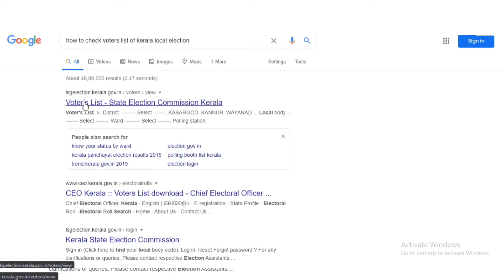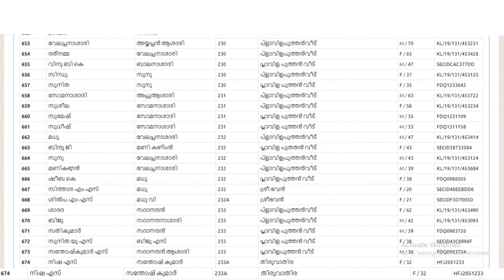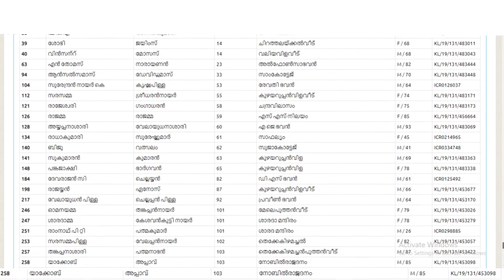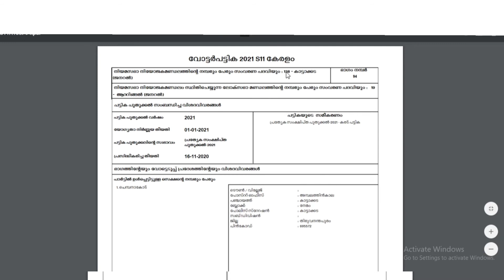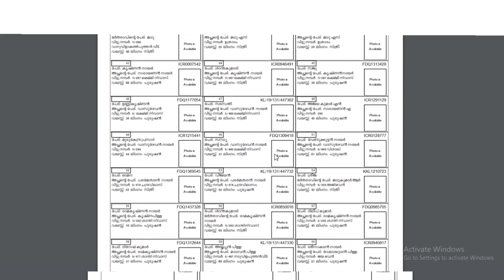how to check voters list 2020 local body election|തദ്ദേശ തിരഞ്ഞെടുപ്പ് വോട്ട് ഉണ്ടോ? check ചെയ്യാം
we discussing about, Elections to local bodies (Panchayats, Municipalities and Corporations) in Kerala will be held in December 2020.The voting is to be held in three stages on 8, 10 and 14 December, with the votes being counted on 16 December. Kerala Panchayat Raj Act, 1994 made provisions for the creation of local bodies at the village, block and district levels. The Kerala Municipalities Act, 1994 made provisions for the creation of municipalities and corporation In total, Kerala has 1200 local self-governing bodies - 941 gram panchayats, 14 district panchayats, 152 block panchayats, 87 municipalities and 6 corporations. An all-party meeting decided to file a plea in the state high court to defer the polls, which was set for November 2020, considering the increasing COVID cases.

An ordinance by the Governor of the state, which temporarily amended Kerala Panchayat Raj Act, 1994, allows COVID-19 quarantined patients to vote via postal ballots and increases the voting time by two hours. As the term of the current members of local bodies end on November 11, three-member administrative committees would be formed and take over administration in each local body, in accordance with Kerala Panchayat Raj Act, 1994, and the Kerala Municipality Act, 1994 Kerala High Court dismissed petitions which alleged that reservation of local body constituencies continued for a third successive term citing that the court would not interfere in elections As of 20 November, over 1.68 lakh candidates have filed nominations to various local bodies In total there are 34,744 polling booths; 29,321 in panchayats, 3,422 in municipalities and 2,001 in corporations